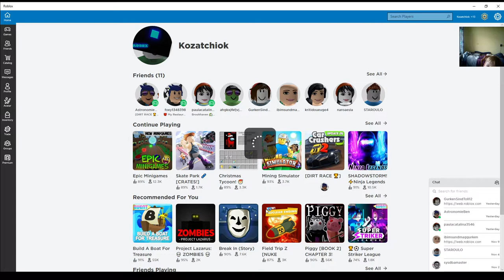Die Monobox spielt Roblox EPIC Minigames! (let's show)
die Monobox spielt Roblox EPIC Minigames!
und stirbt oftmals...
aber NEIN sie lebt weiter. NEEEEEEEIIIIN! Let's play!